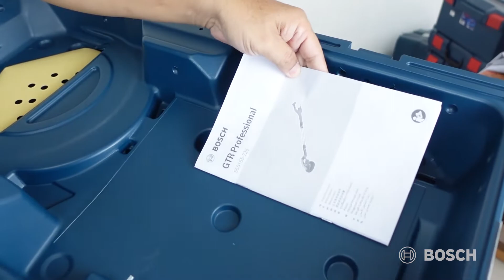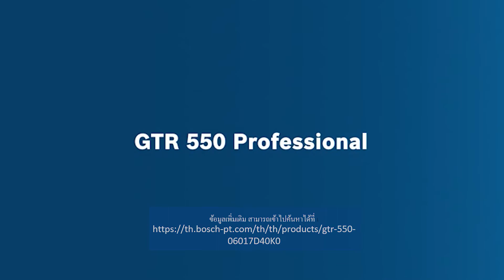แกะกล่องรีวิว GTR 550 เครื่องขัดผนังสำเร็จรูป เพื่อการขัดที่ง่ายดายในทุกทิศทาง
GTR 550 เครื่องขัดผนังสำเร็จรูปจากบ๊อช ที่จะทำให้ทุกงานขัดผนังของคุณนั้นสะดวกและรวดเร็วกว่าเดิมด้วย

-หัวขัด UltraFlexible' เลื่อนไปมาบนเพดานและผนังได้อย่างง่ายดายและลดความเสียหายที่อาจเกิดขึ้นได้กับพื้นผิว

- เพิ่มความสะดวกสบายในการทำงานด้วยระบบดูดเพดานที่ช่วยผ่อนแรงในการรับน้ำหนักของเครื่องมือ

- มือจับรูปตัว L ออกแบบตามหลักสรีรศาสตร์ช่วยลดแรงดึงยืดขณะขัด

- ดีไซน์ก้านต่อแบบแยกส่วนที่เป็นนวัตกรรมใหม่พร้อมตัวล็อคแบบเปลี่ยนเร็ว จึงปรับความยาวของอุปกรณ์ได้ตามวัตถุประสงค์ของงานและปรับเปลี่ยนได้อย่างรวดเร็ว

- มอเตอร์ทรงพลังและทนทาน ให้ความเร็วในการขัดสูงโดยเฉพาะบริเวณที่ยากต่อการขัด

- แปรงแยกส่วนแบบปลดเร็วช่วยให้ขัดได้ครอบคลุมทั้งผนัง ลดเวลาในการเตรียมพื้นผิว

🔺 รู้จักกับ GTR-550 ให้มากขึ้นได้ที่